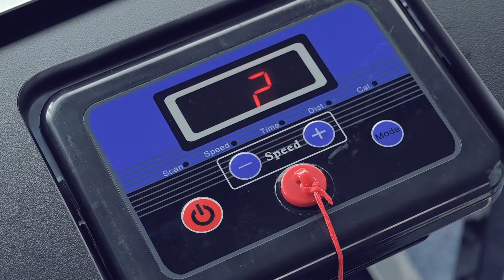Treadmill & Treadmill Desk with Remote 1.5HP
Yescom Treadmill and Treadmill Desk Kit | $499.99 plus Extra $30 off coupon. Delivery within 3-5 days.
1) Speed up to 6km/h(3.7 mph) - Moderate Pace
2) Large Desk 31.6" x 23.6", Max Capacity 110lbs.
3) Advanced Shock Absorption System with four shock absorbers